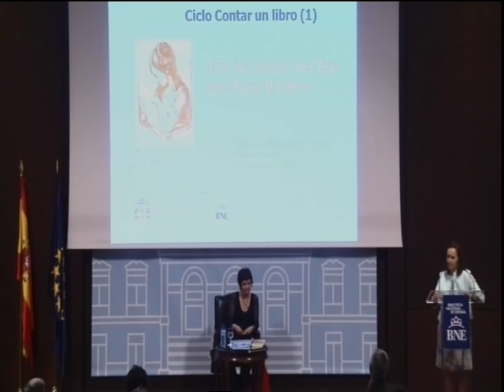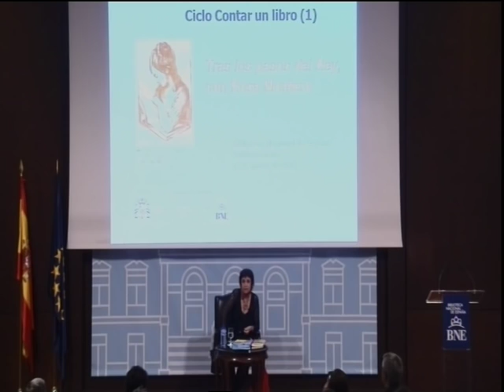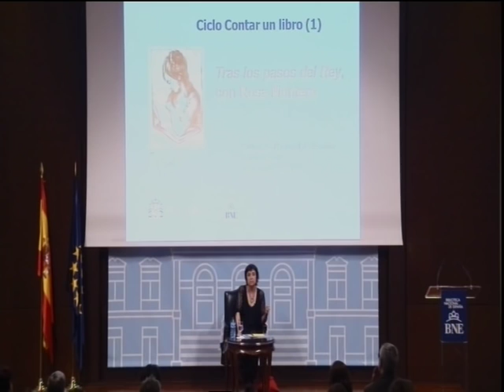Ciclo Contar un libro con Rosa Montero (1)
12 de Mayo. 19h.

Ciclo Contar un libro, protagonizada por la escritora y periodista Rosa Montero sobre su novela Historia del rey transparente en la Biblioteca Nacional de España.